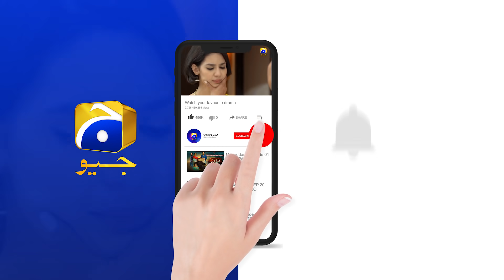Umeed - Episode 44 Teaser | 12th October 2020 - HAR PAL GEO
Hailing from a lower middle-class family, Umeed is a young and innocent girl who shares a strong and loving bond with her mother. Things come crashing down for the family when Umeed’s father falls into the trap of stereotyping his own family due to financial hardships. With the relationships at stake and a daughter to take care of, Umeed’s mother stands up for herself and struggles to ward off the stigma around divorce however society’s cruel remarks hold her back.

Will the horrors of the past continue to haunt Umeed or will she ever be able to redeem the lost pride of her mother? Will someone proves to be a ray of hope in Umeed’s life or will she and her mother continue to suffer?

Written by: Mehrunnisa Mustaqeem Khan

Directed by: Zahid Mehmood

Produced by: Abdullah Kadwani & Asad Qureshi

Cast :
Erum Akhtar
Kashif Mehmood
Farhan Ali Agha
Sidra Batool
Sarah Saif
Asim Mehmood
Sajid Shah
Afshan Qureshi
Humaira Bano
Shajeer Ud Din
Imran Patel
Seema Khan
Hina Rizvi
Naeem Malik
Hina Qureshi
Saba Khan
Tasneem Ansari